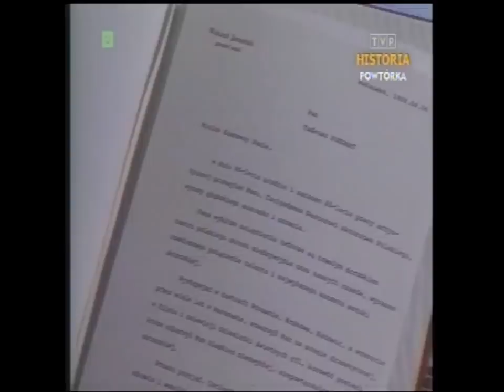PRL 1988 Jerzy Kosiński, Wałcz, Chodaków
Fragmenty Dziennika TV z dnia 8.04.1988 roku. Relacje reporterów:
- Wałcz, antywojenna manifestacja na Wale Pomorskim,
- utworzenie banków komercyjnych,
- Sochaczew, Chodaków Zakłady Włókien "Chemitex",
- Warszawa, budowa hotelu Holiday Inn,
- Katowice, budowa oczyszczalni ścieków,
- Jerzy Kosiński, pisarz emigracyjny w Polsce,
- Józef Kondrat, 80 urodziny aktora,
- galeria "Szpilek" wystawa humoru politycznego ze Szwajcarii,
- Teresa Folga, gimnastyka artystyczna, występ w Poznaniu.